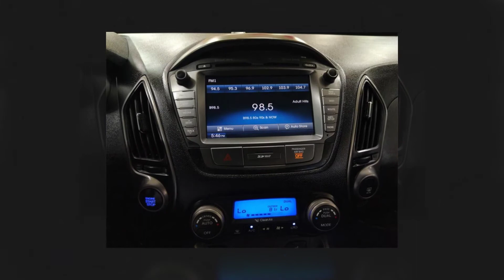2014 Hyundai Tucson Limited